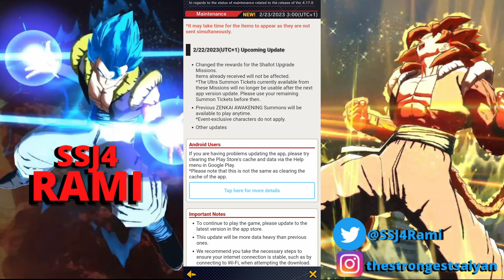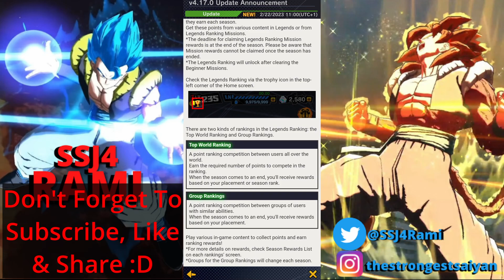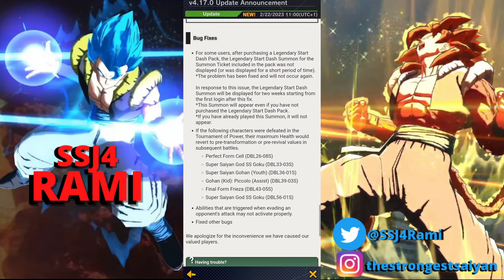800 CC Compensation & Massive Changes After V4.17.0 In Dragon Ball Legends 2023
DB Legends New Version 4.17 Update Is Coming On The 22 Of February 2023 Dragon Ball Legends 2023.
Equipment Reupgrade Improvement, Drop Bonus Lable, Sort by battle bonus characters and bonus characters, Re-Upgrade equipments until you get a red ability and Golden treasure battle.
Are we getting Ultra Kefla in Dragon Ball Legends?
Are we getting Ultra Vegito Blue in Dragon Ball Legends?

dragon ball legends news/leaks.

Ultra Gogeta Blue Special Intro & Winning Quotes and Interactions Dragon Ball Legends

LF SSJ4 Goku Tag Vegeta Special Intro & Winning Quotes and Interactions Dragon Ball Legends